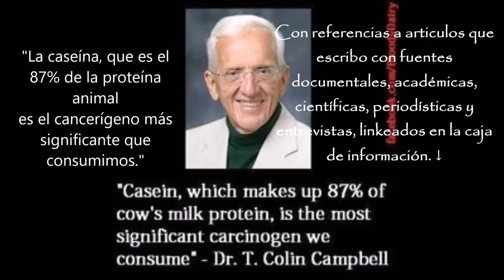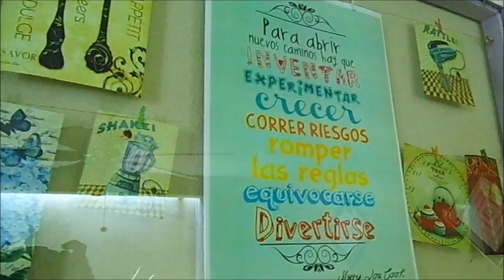¿De qué trata Polifacética? - Introducción a mi canal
¡Bienvenidos a nuestro canal! En este video les explico de qué se trata Polifacética y les muestro un poco de lo que pueden encontrar aquí. Subo video cada viernes. :)

¡El blog! Aquí hallarás artículos de nutrición, ciclismo y recetas también: sanasanaentrenandomicolitaderana.tumblr.com